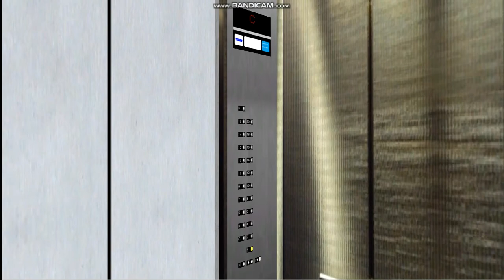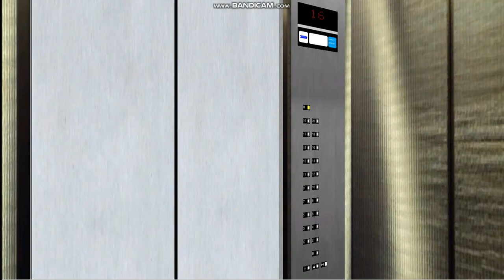Dover Custom Impulse Elevators at Bank of America in Skyscrapersim